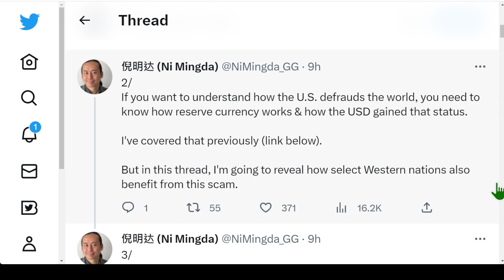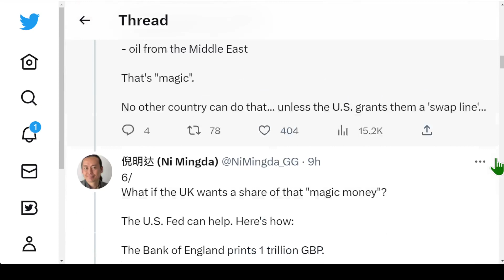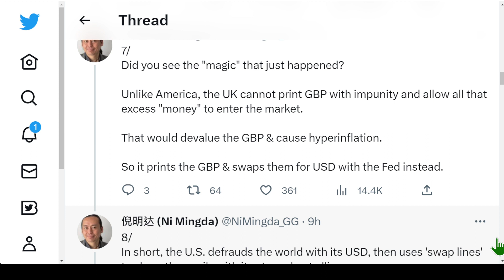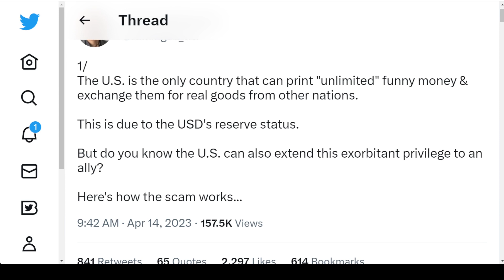如何分享美國為有價值的商品和服務印鈔票的過高特權？